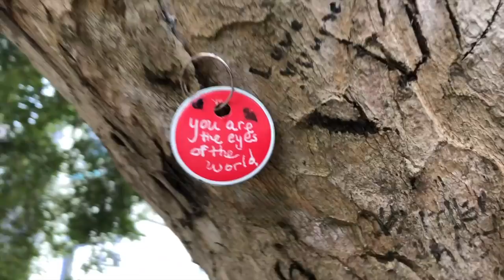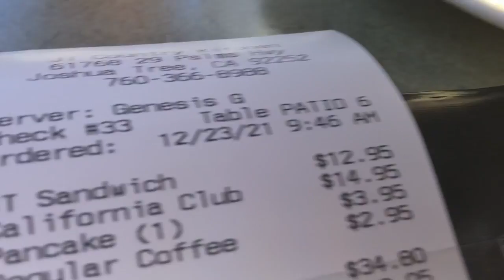ben &SHaron Road TRIP!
This video is about ben &SHaron Road TRIP!